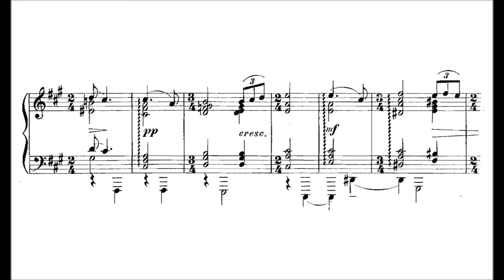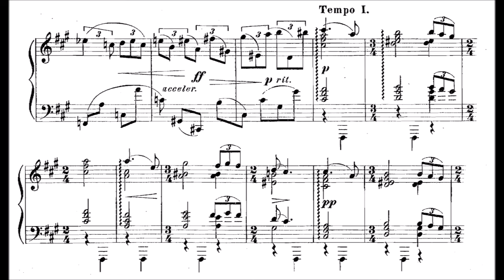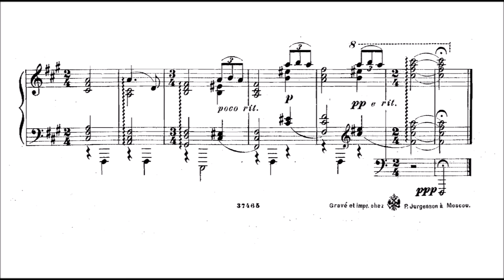Vladimir Artinov | Elegy, Op.3/1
I already played this one some years ago; here's a fresh recording of this nice piece, good in creating a certain mood. There's not that much information about the composer.